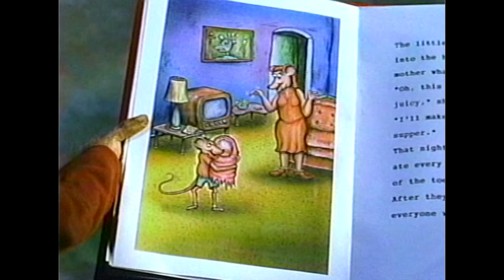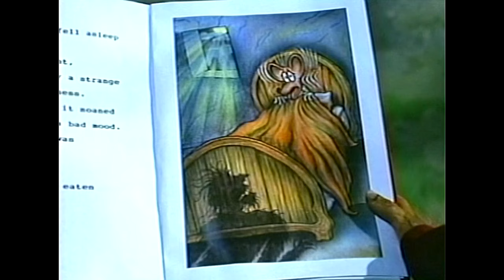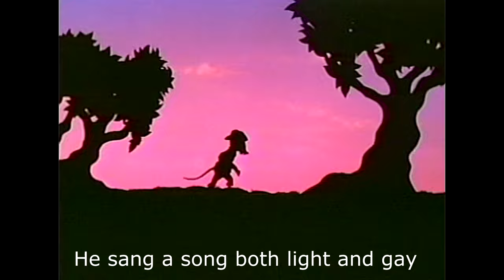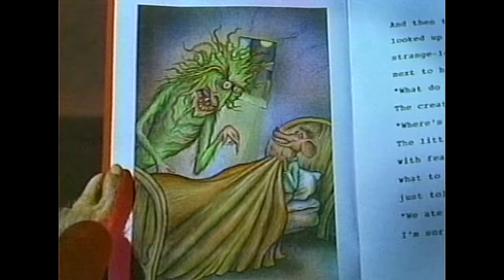Mouse Soup (entire video)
A mouse is captured by a weasel who wants to make soup out of him. The clever mouse tells four stories that trick the weasel into releasing him. Each of the mouse's stories features a different song written my John Clark Matthews.  Buddy Hacket plays the mouse; Will Ryan is the weasel; Pat Musick and Hal Rayle play various critters.  John Clark Matthews wrote the screenplay based upon Arnold Lobel’s book.  Produced for WGBH (in Boston) and premiered on the Long Ago and Faraway Series on PBS in 1992.  You can see more of Matthews work